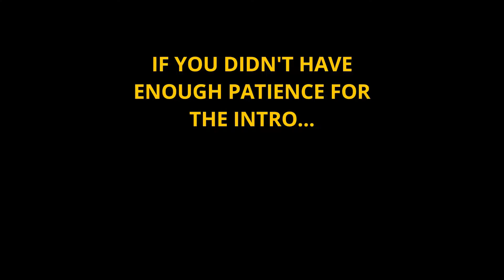Play Through Life - Need For Speed Carbon Pt.3 FINAL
our last trip down NFS memory lane...

what a trip huh?...

and to think i have more stories yet to tell.

and more descriptions to copy paste...
you can request other games.
if i don't have them, well, tough fuckin' luck :v

if y'all didn't like it.
well...
kindly get fucked, you beautifully pessimistic people.

read this again, over and over again, until you realize just how pointless it was :D